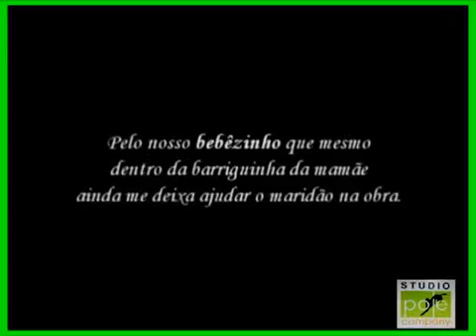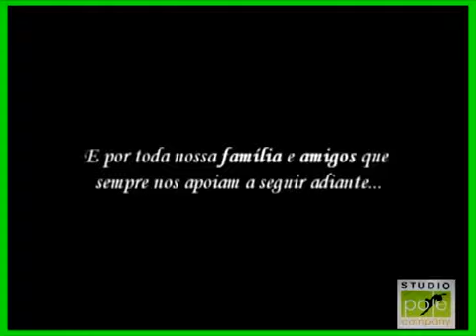Construindo nosso Studio de Pole Dance - Nosso 1o Video - Studio Pole Company by Simone dos Santos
Primeiro vídeo da Construção do nosso Studio de Pole Dance - Studio Pole Company - Pole Dance - Art - Fitness

O sonho virando realidade... literalmente! Uma idéia que surgiu do nada e foi erguida com muita força, garra e determinação!!!

Studio Pole Company
Rua Bento Vieira de Castro, 286 - Vila Santana - Itaquera

Temos aulas de Pole Dance Fitness, Pole Exotic, Pole Coreográfico, Tecido Acrobático, Lira Circense, Chair Dance e em breve Dança do Ventre e Ritmos.
Entre em contato e agende uma aula experimental